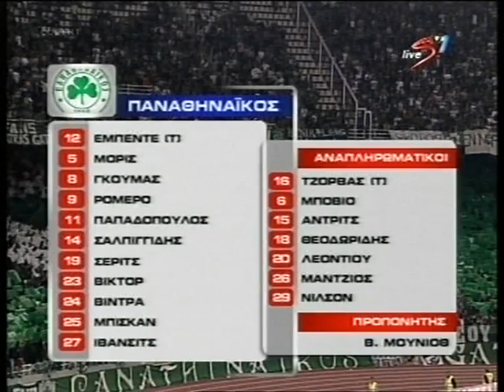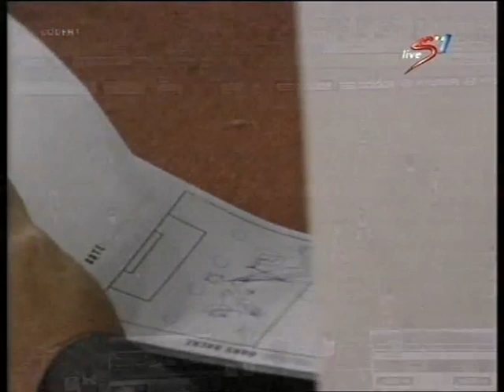Παναθηναικός - Α.Ε.Κ 1-2 (Πρωτάθλημα 2006 - 2007)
7η Αγωνιστική